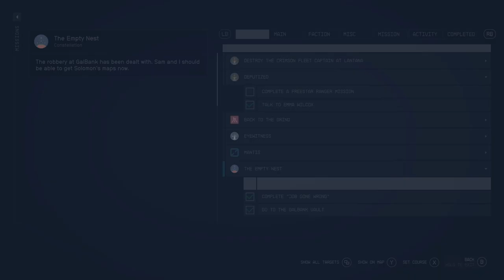Starfield: The Empty Nest Ep.16